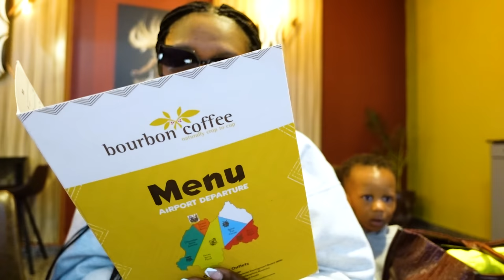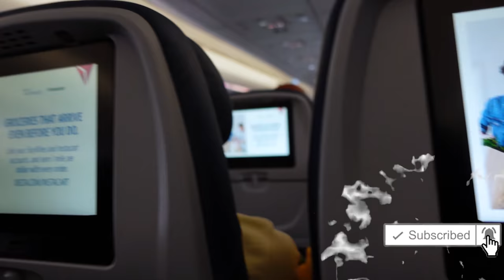OUR LAST DAY IN CONGO /VLOG